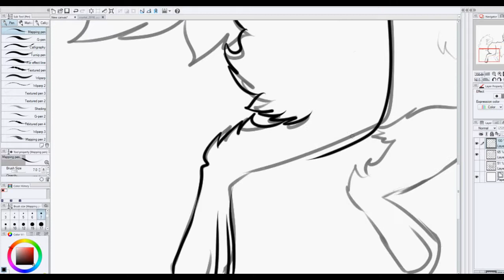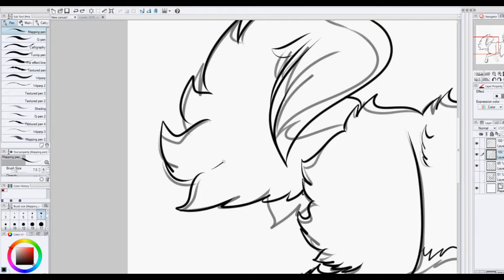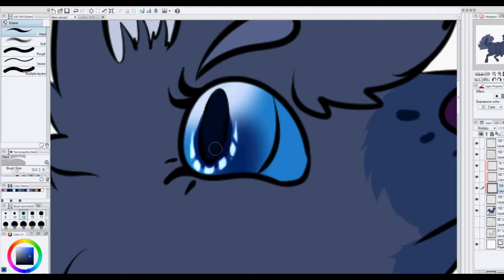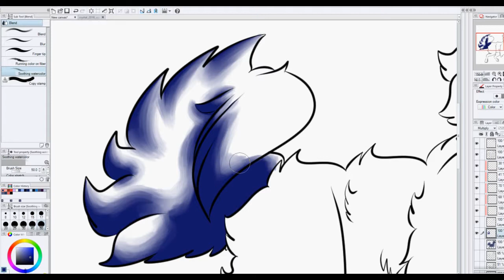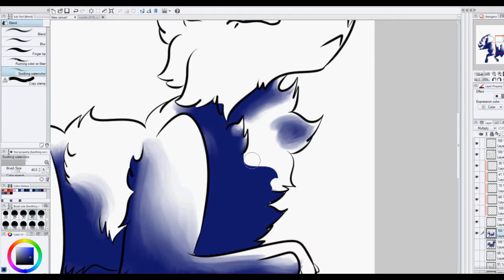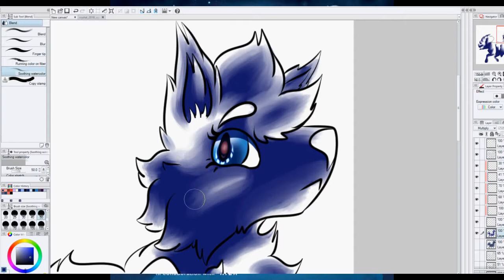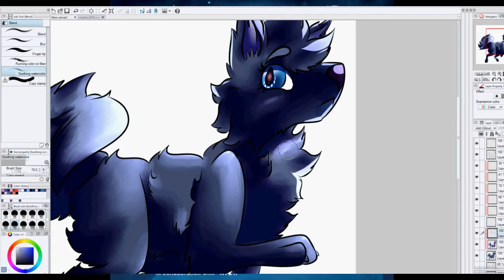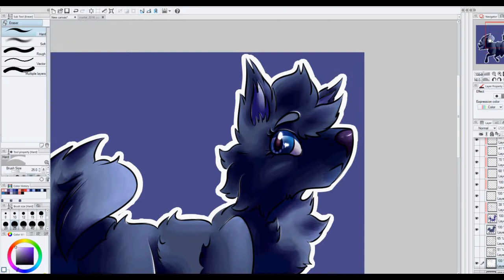Crystal -- Oc Speedpaint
my baaaaby

Wanna help me out, and see pages of my webcomic a few days early?
And if you just wanna read my comic for free,
Music is "Possum Springs" from Night in the Woods, and "Mother's Portrait" from Song of the Sea (I don't own either song :P)